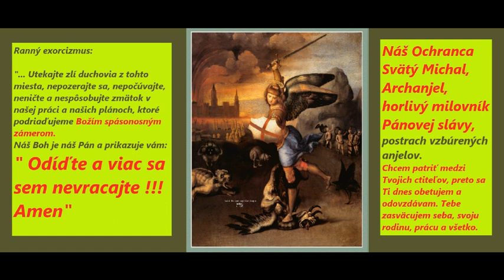Ranný exorcizmus so Svätým Michalom, Archanjelom